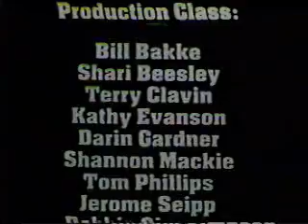SK Roundtable Part 3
This is an amateur debate video someone made in our TV Productions class in April 1986 at South Kitsap High School. Ironically, the subject is "Terrorism"! Apparently it was just as much a concern in 1986 as it is today, and the points they make are also just as valid today. Caitlin Tait (Trueman) and Shannon Mackie are the debaters, and Terry Calvin is the presenter. Caitlin and Shannon also bring some humor to the discussion. Enjoy!